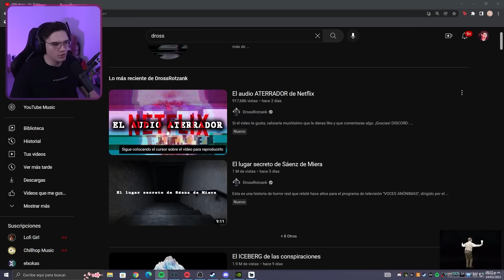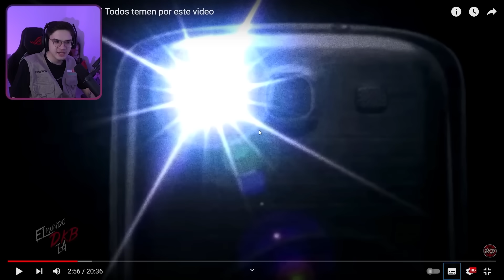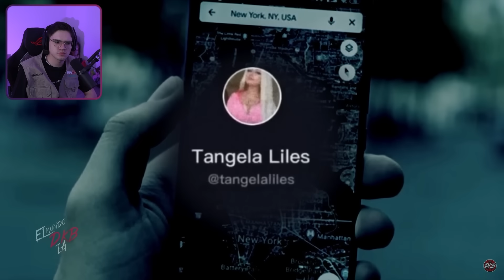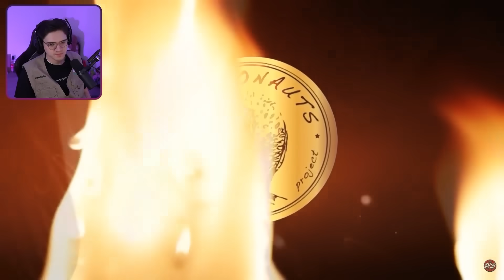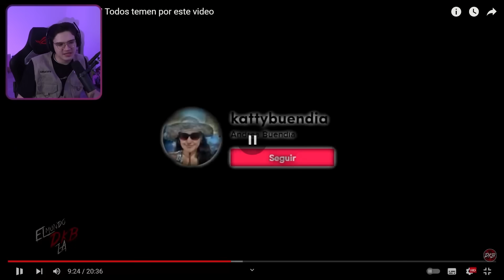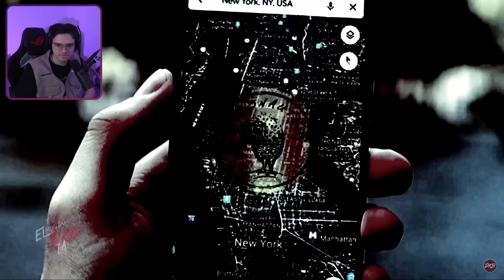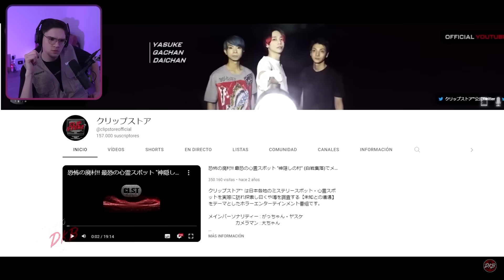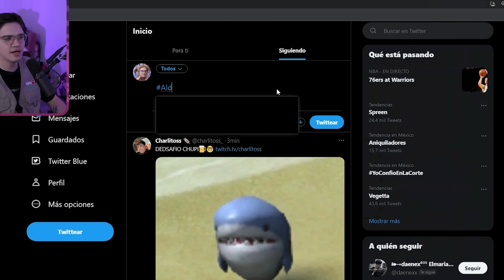¡ALV ES UN NAHUAL! 😱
¡Quiubole gente enferma! el día de hoy les traigo un nuevo video, en donde estamos reaccionando al video de @elmundoDKBza, en donde habla sobre el regreso de la aplicación de randonautica, en donde la aplicación te lleva a diferentes lugares para explorar, pero se tornan muy turbias cuando llegas a esas locaciones.

Mientras veíamos el video sobre randonautica, estuvimos hablando sobre diferentes situaciones paranormales en la vida y al mismo tiempo estuvimos haciendo chistes de ello, por lo que yo sé que te va encantar :3

►Canción de la outro || MANDEN P0RNØ Guadanois Remix